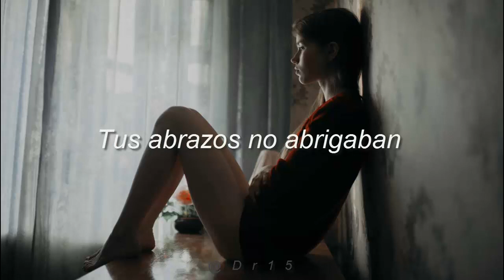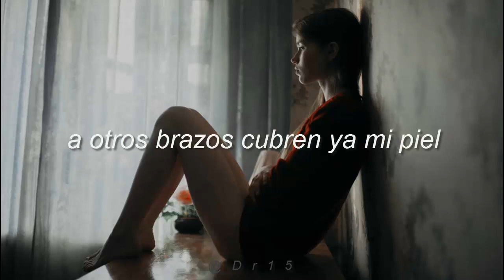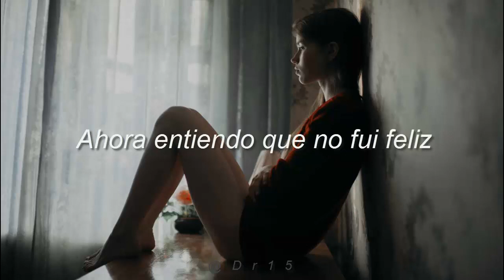Carolina Soto - Ahora Entendí Letra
Descripción:

- Canción: Ahora Entendí
- Artista: Carolina Soto Muñoz
- Álbum: Ahora Entendí
- Fecha de lanzamiento: 2016